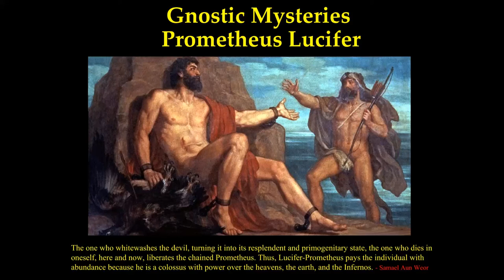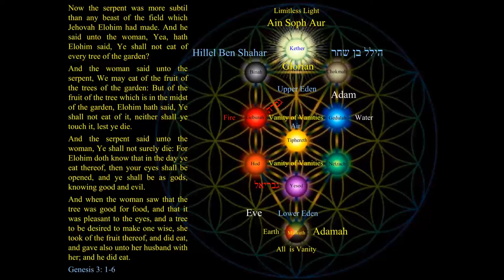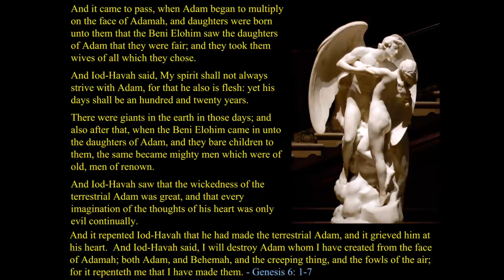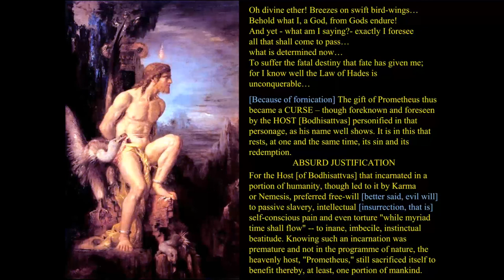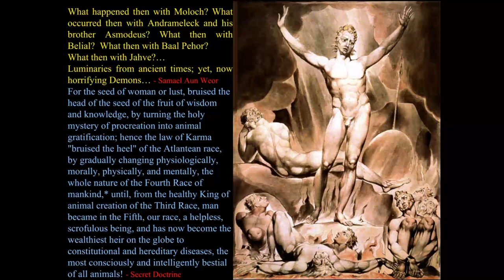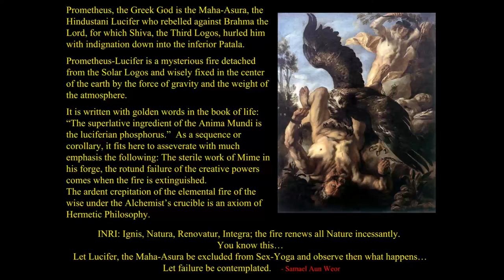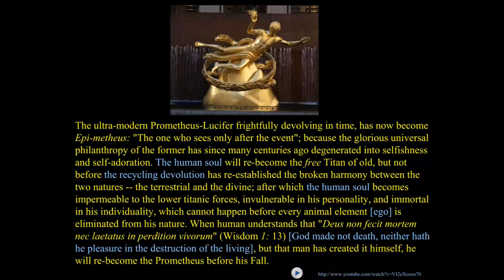Gnostic Mysteries 04 Prometheus Lucifer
Continuing from the lecture Kristus Lucifer, this lecture goes into greater detail about the nature of Prometheus-Lucifer within us, and his role in liberation from suffering. Includes discussion of the Bible, Zohar, Kabbalah, fallen angels, demons, meditation, sexual transmutation, and much, much more.